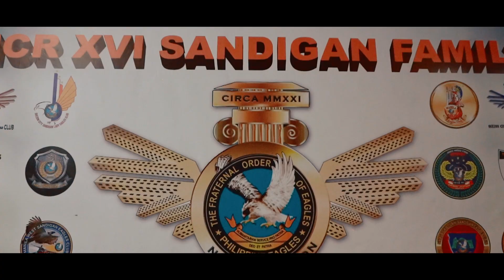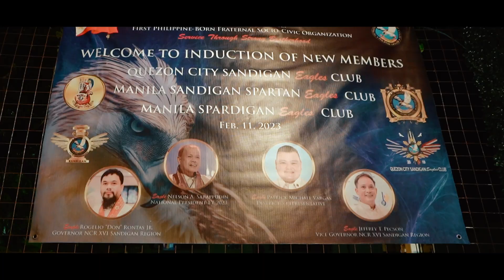The Fraternal Order of Eagles - Philippine Eagles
Induction of Additional Members of
Quezon City Sandigan Eagles Club
Manila Sandigan Spartan Eagles Club
Manila Spardigan Eagles Club
Feb 11. 2023
SANDIGAN REGIONAL NEST BAGBAG NOVA QC.